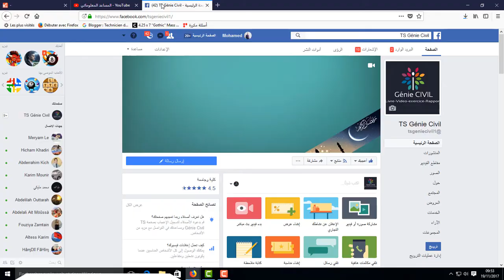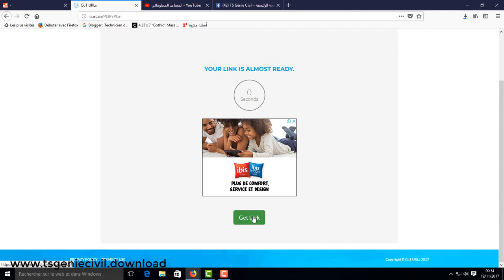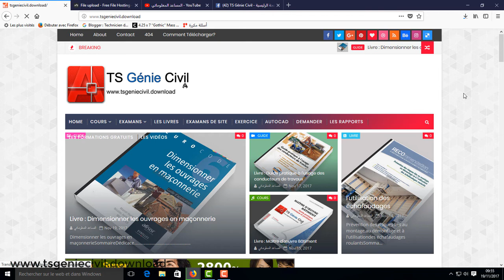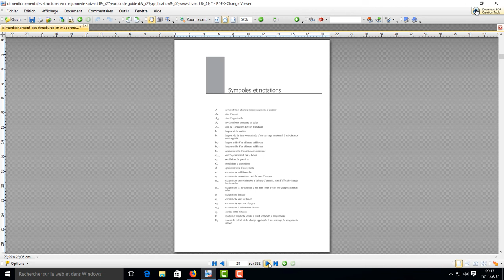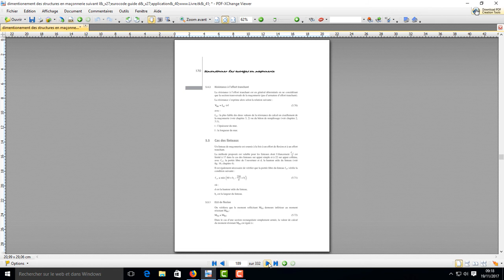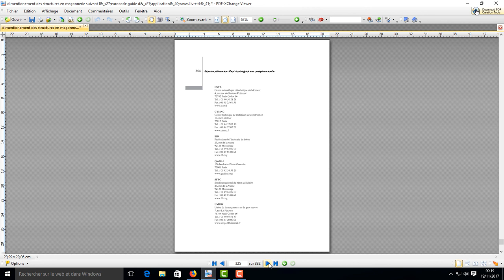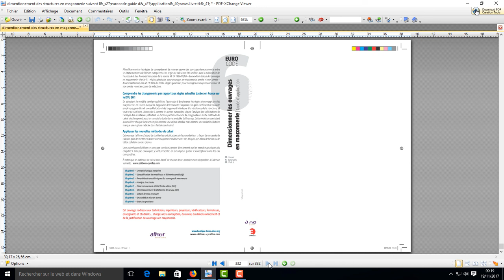69 - Livre : Dimensionner les ouvrages en maçonnerie - murs poutres planchers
69 - Livre : Dimensionner les ouvrages en maçonnerie - murs poutres  planchers